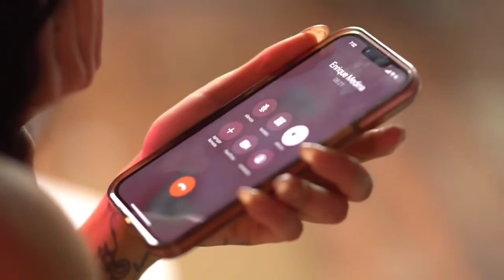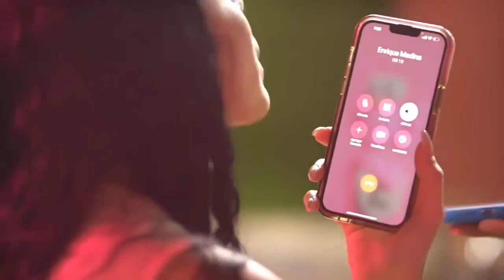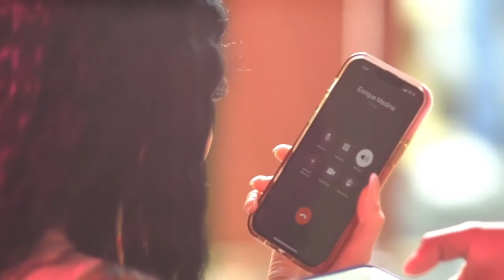JESSICA PEREIRA DEJA AL DESNUDO A ENRIQUE MEDINA EMPLEADO DE (ALOFOKE)